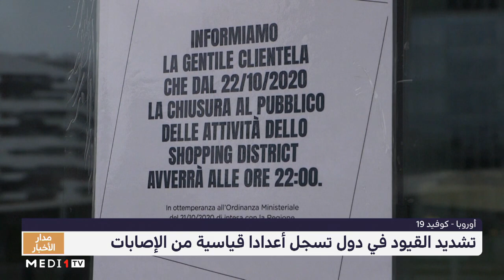تشديد القيود في الدول الأوروبية بعد تسجيل أعدادا قياسية من الإصابات بكورونا